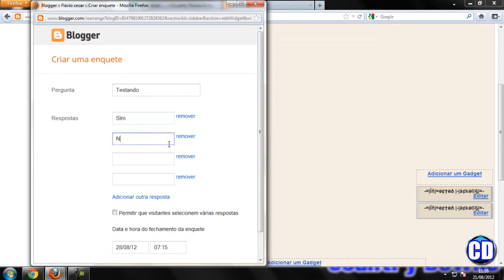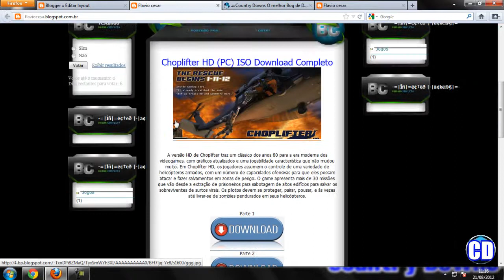Como Colocar enquete no Blog